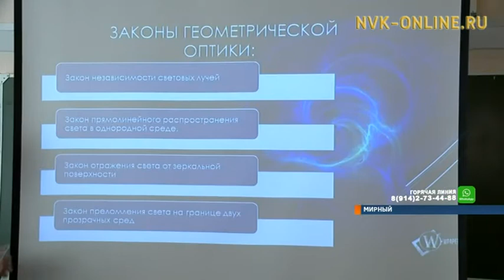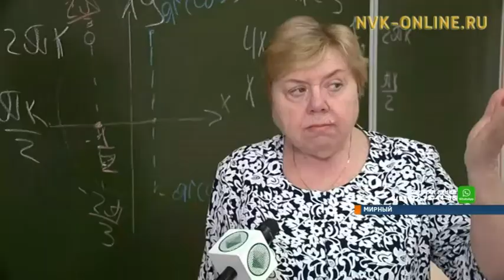В Мирном будущих инженеров готовят со школьной скамьи